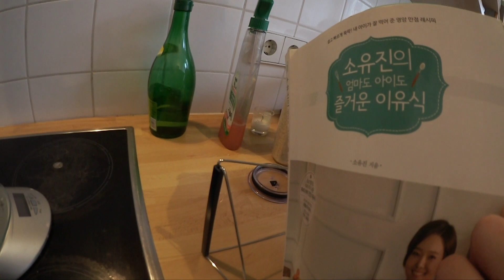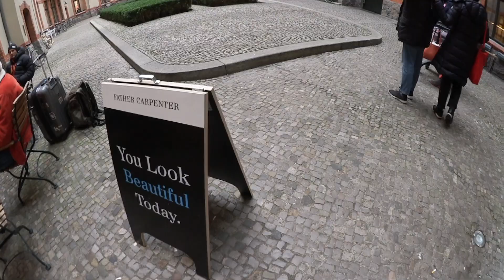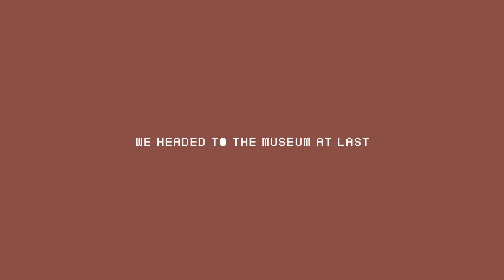베를린 육아 일상 VLOG // 엄마가 사온 육아템들, 당일치기 포츠담 여행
저희 친정엄마 아빠가 한국에서 와서 당일치기로 베를린 근교 포츠담에 갔다왔어요:)! 당일치기로 여행가기 딱 좋은 도시 같애요. 그리고 엄마가 사온 육아템들 짱이에요ㅋㅋ
육아를 하면서 영상이 점점 노잼이 되는것 같애서... 또 쿠쿠로만 채워도 되는건지... ㅠㅠ 흑 고민이 많은 요즘이에요...

댓글은 사랑임돠 힛♥︎

instagram📷@likeyura @likekuku
       music🎧Cozy sofa - garba9